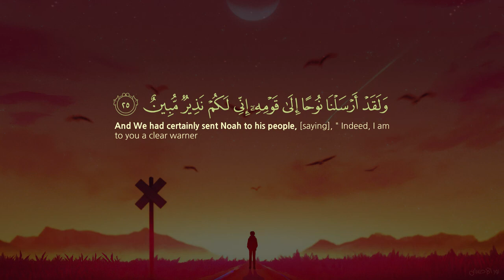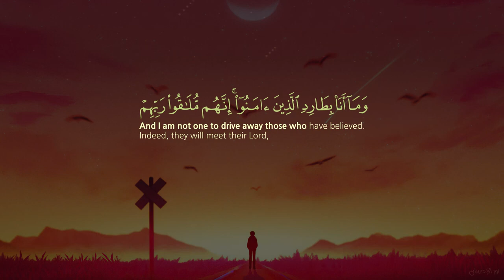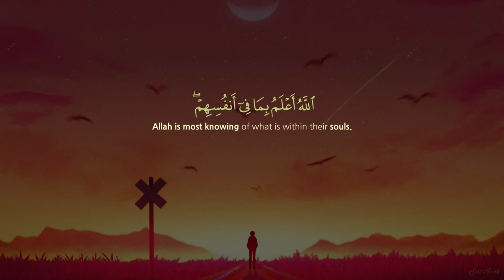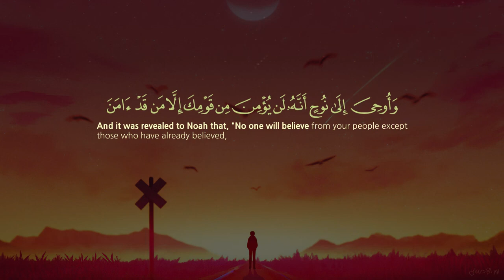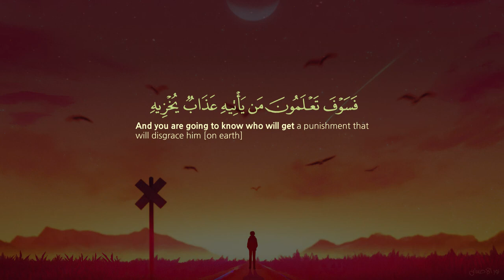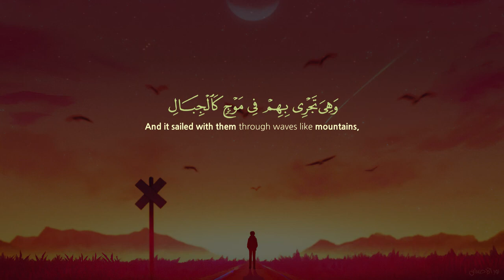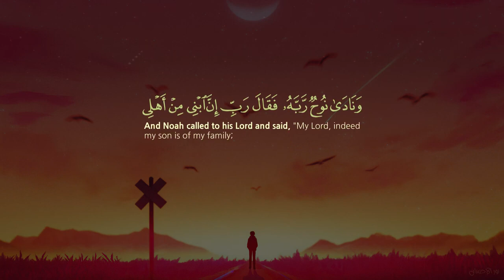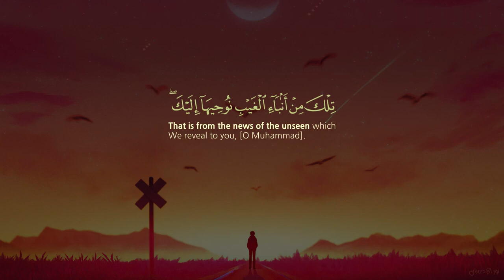🎧💙 صوته يجبر القلوب المنكسرة | تلاوة هادئة مؤثرة تلامس القلوب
صوته يجبر القلوب المنكسرة   تلاوة مؤثرة تلامس القلوب 🎧💙| حسن صلاح